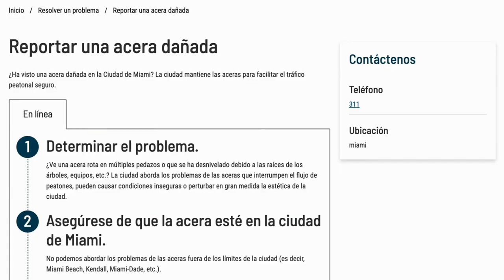¿Cómo Reportar una Acera Dañada en Miami? Aquí te lo Explicamos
¿Has visto una acera dañada en la Ciudad de Miami? ¡Repórtala ahora! Ayúdanos a mantener nuestra ciudad segura y accesible para todos.